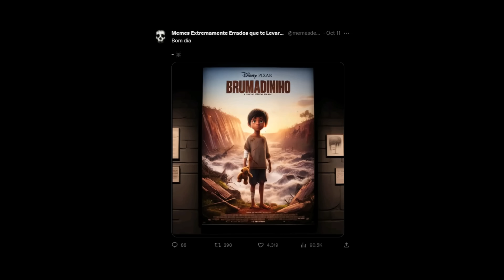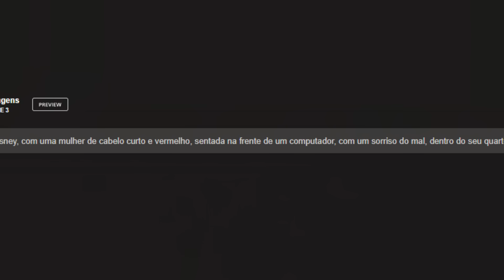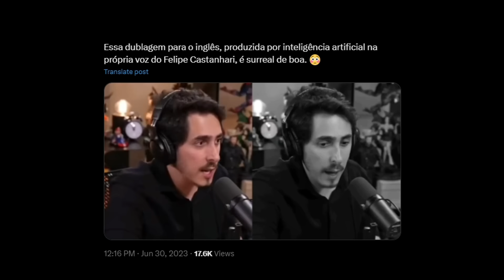ISSO JAMAIS SERÁ LANÇADO PELA DISNEY!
Eu fiz algumas artes utilizando I.A de algumas coisas reais, mas como se fossem capa de animações dos filmes da Disney Pixar